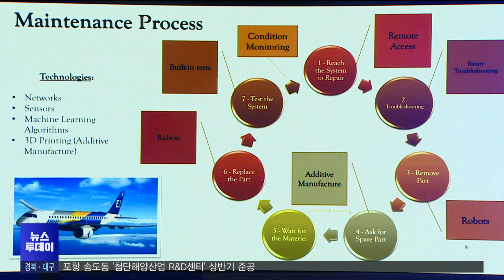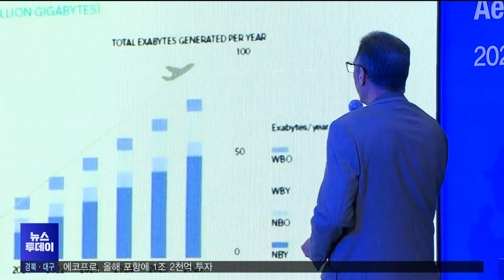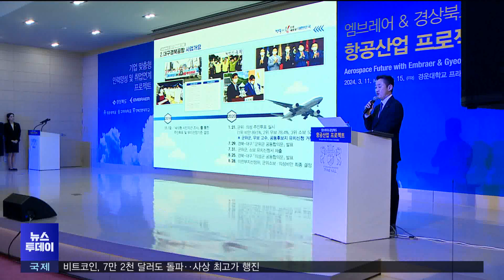세계적 항공기 제작사, 경북서 항공정비 교육강좌 열어 (2024.03.12/뉴스투데이/포항MBC)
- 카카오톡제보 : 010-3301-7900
- 카카오톡ID : PHMBCJEBO